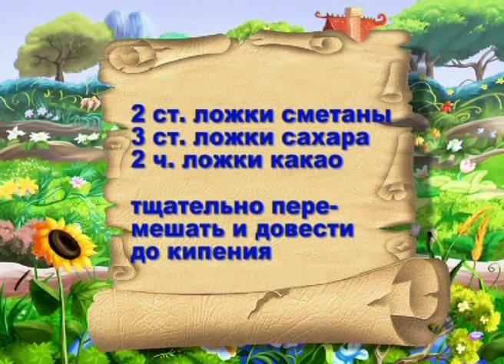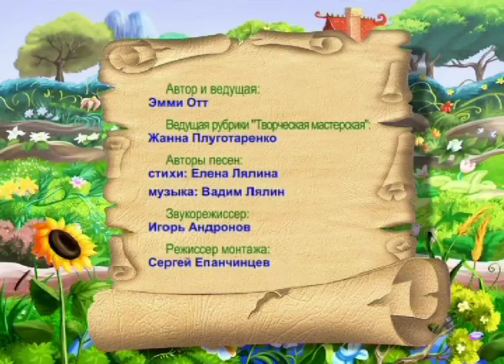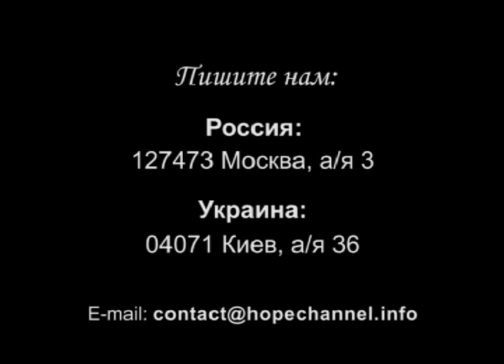48. Рождество. Чудесный Магазин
В этой передаче вы узнаете о Рождестве. Услышите историю о чудесном рождении Иисуса, а в творческой мастерской узнаете как изготовить своими руками рождественскую звезду.